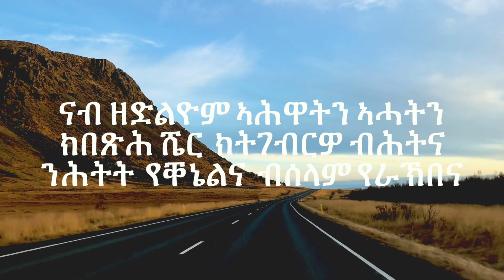ሓገዝ ምድላው ንፈተና ቲዮሪ ምዝዋር መኪና ኖርወይ ብኦንላይን.